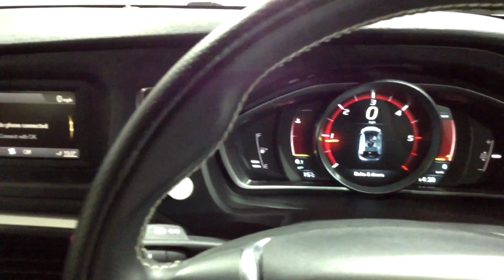Volvo V40 2.0 D4 R-Design Polestar performance NG64OGZ